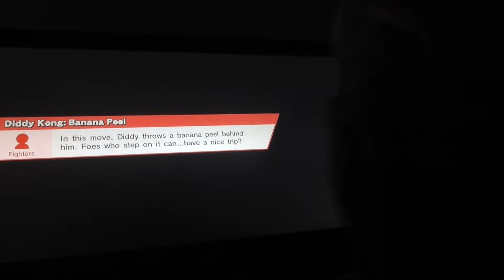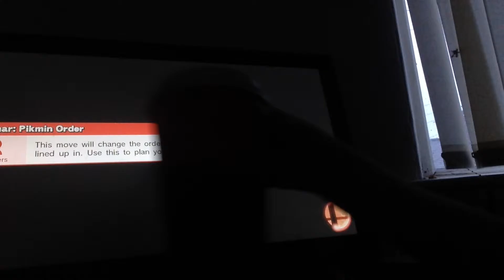Gaming for glory